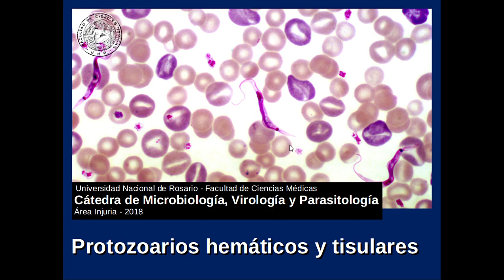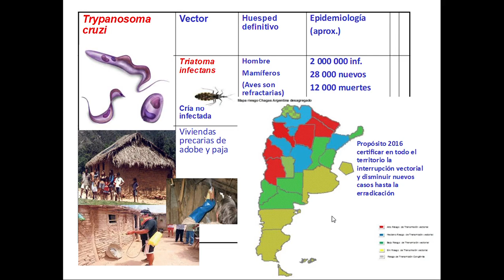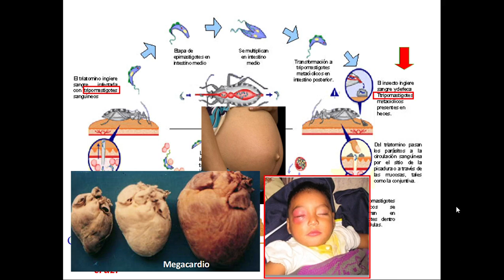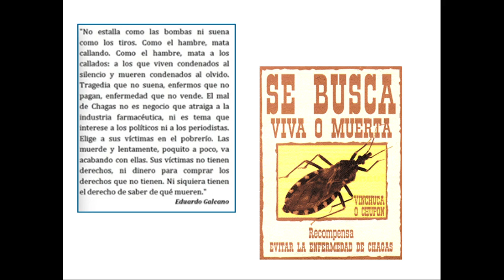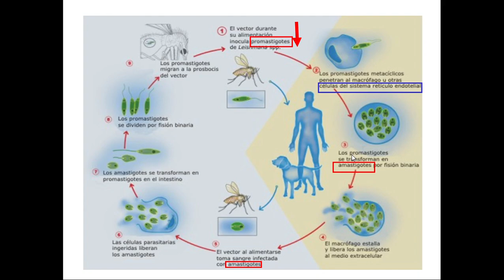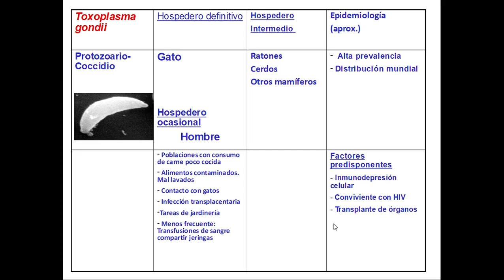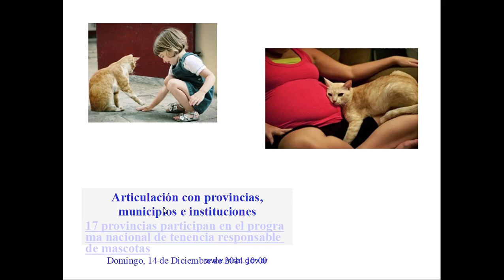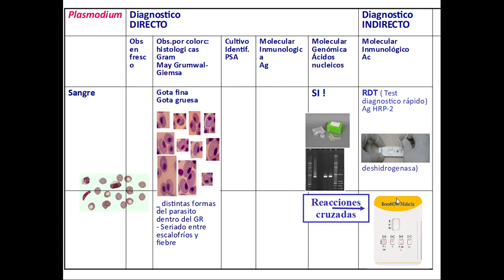Seminario Injuria 12(A). Protozoarios hematicos y tisulares